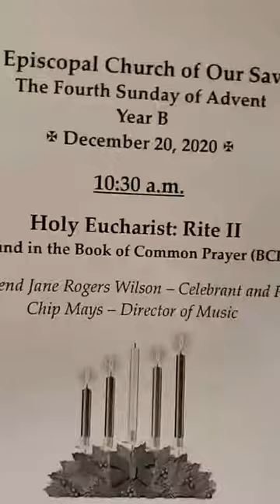Advent IV, Holy Eucharist Rite II, Sunday, Dec. 20, 2020